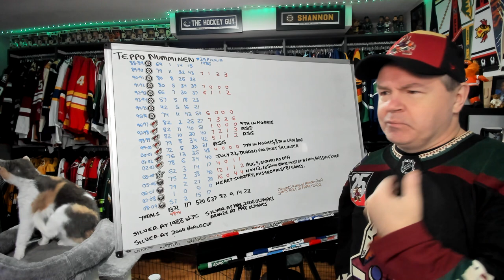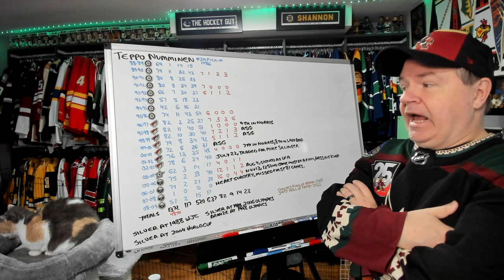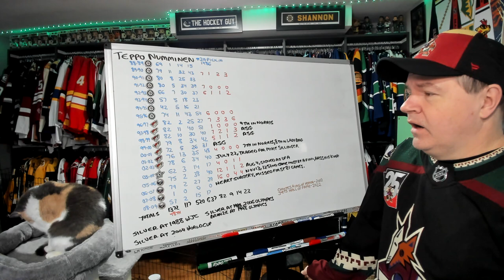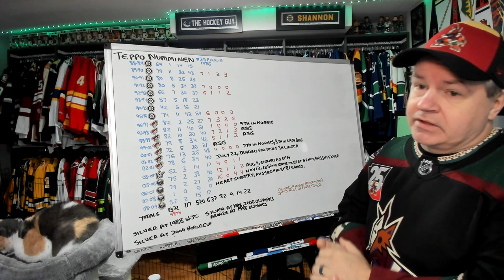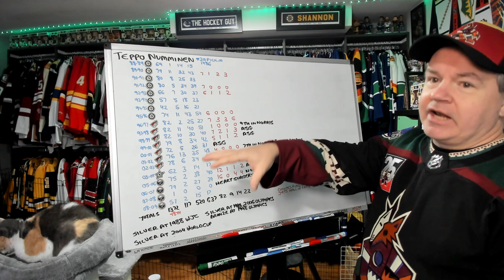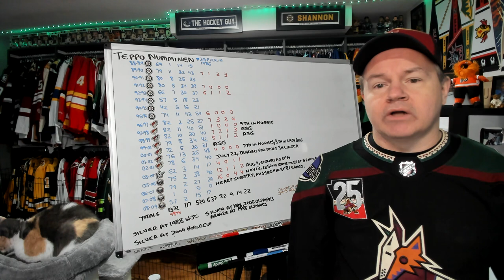The Career of Teppo Numminen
Both the Jets and Coyotes organizations have recognized the key role he played with their teams, so let's look at his career.

Abbotsford, BC
V2S 8P1

In the USA:
Shannon Skanes
1125 Fir Avenue
Suite 119